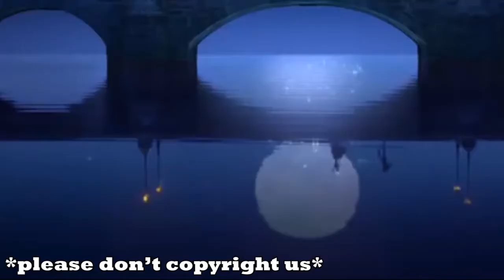HIDE AND SEEK IN AMONG US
Rori and Amelia play hide and seek in Among Us and tensions reach concerning levels, almost as concerning as the question of who is peeing whose pants.

Crewmates:
Light blue - Amelia
Pink - Rori
Orange - Jack
Purple - Binita
Black - Jay
White - Alastair
Yellow - Katie
Deep sea blue - Jeremy

We would like to acknowledge that this video was recorded and created on the traditional land of the Gadigal of the Eora Nation and the traditional lands of the Kaurna people. We acknowledge the Traditional Custodians of the land on which we work and live, and recognise their continuing connection to land, water and community. We pay respect to Elders past, present and emerging. Always was, always will be, Aboriginal land.